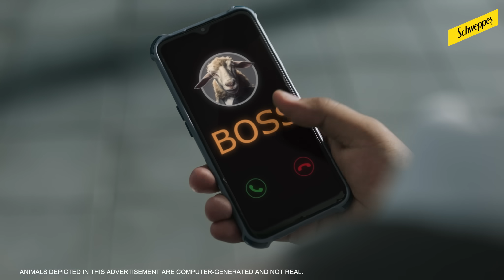SwitchTheScene with Schweppes Mint Mojito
Stuck following the herd? It's time to EXIT!
SwitchTheScene with Schweppes Mint Mojito and be your own shepherd.